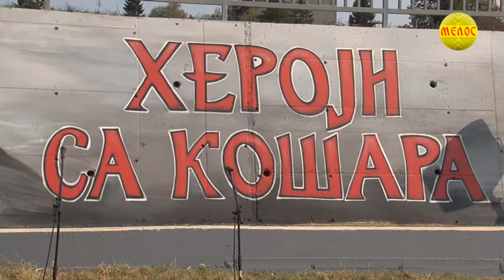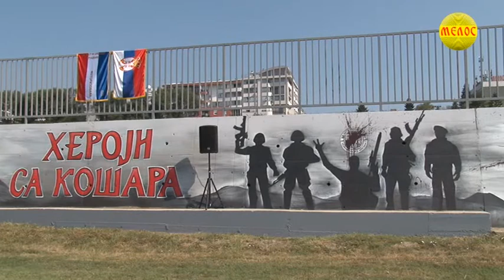Hronika ZAPADNE SRBIJE 15.09.2020.